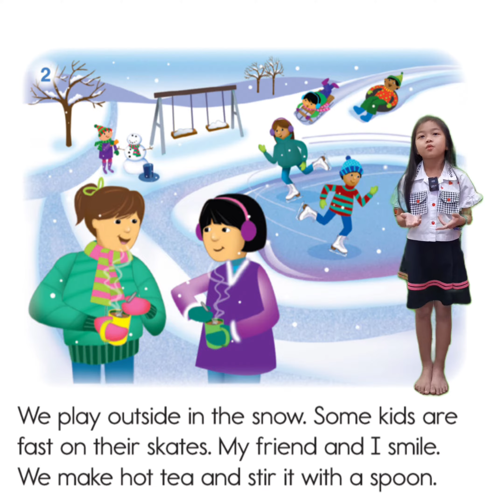Kwangtung Grade 1 - Storytelling : Seasons